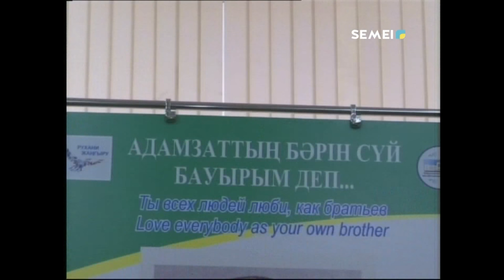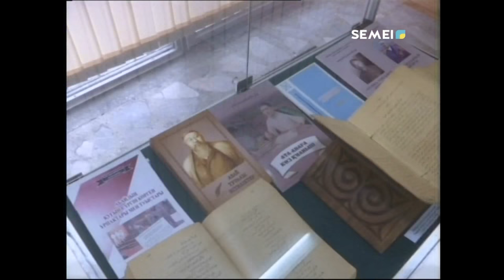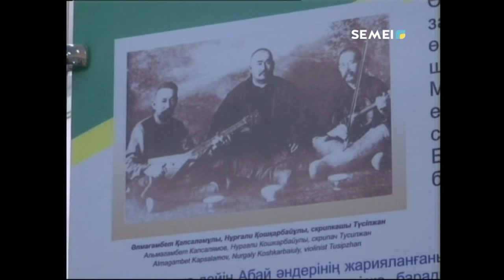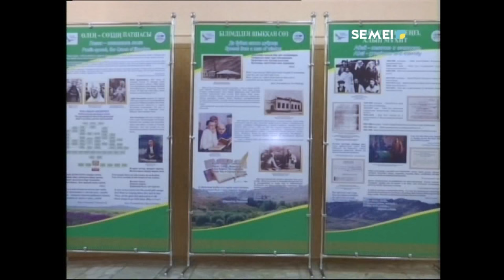«ТЫ ВСЕХ ЛЮДЕЙ ЛЮБИ КАК БРАТЬЕВ».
Ко дню рождения Абая в Семее посвятили ряд мероприятий, направленных на пропаганду творческого наследия великого казахского поэта. Одно из них состоялось в городском акимате. В мероприятии принимали участие аким города Ермак Салимов, коллектив и руководство музея Абая, а также ученые, представители интеллигенции и работники отделов акимата.
САМАТ СЕКЕНОВ